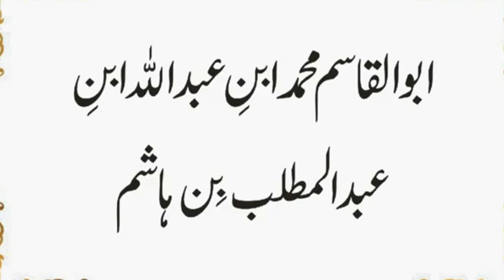Kia Injection Se Wazoo Toot Jata Hai | Hazoor Akram SAW Ka Pura Naam Kia Tha | Urdu & Hindi Pahelian